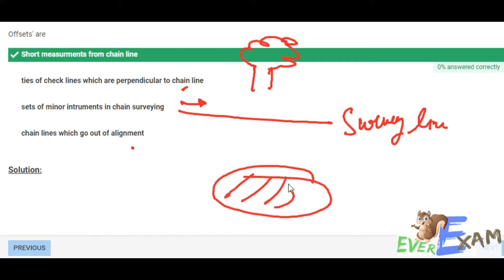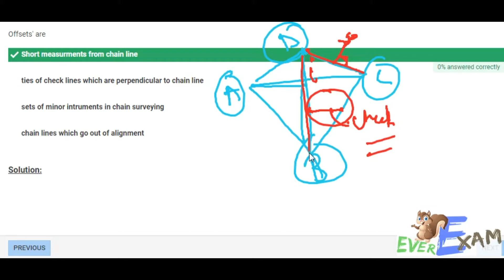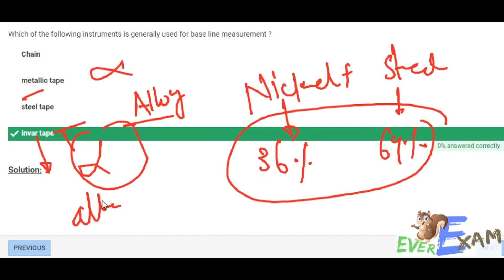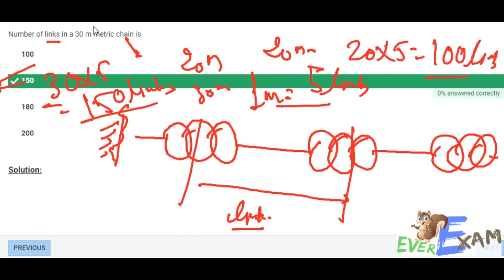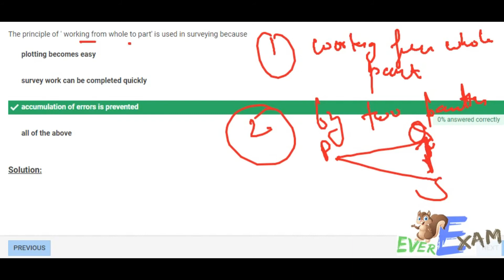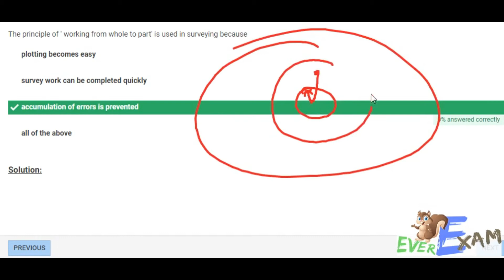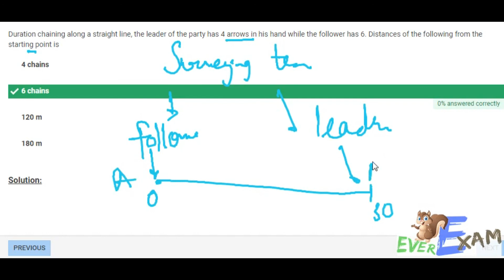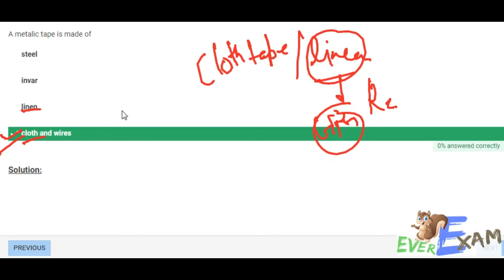SSC JE CIVIL PRACTICE SET 2018 Part - 29 | EVEREXAM